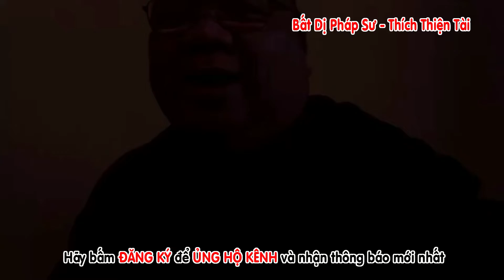Thầy Thiện Tài Đàm Đạo Ngày 18 - 1 - 2022